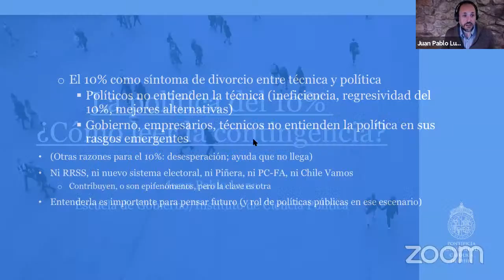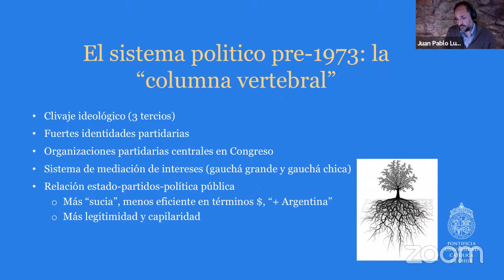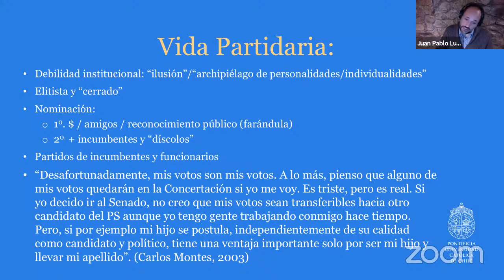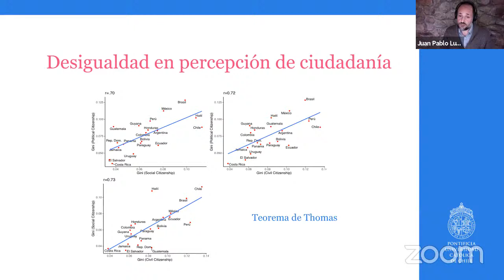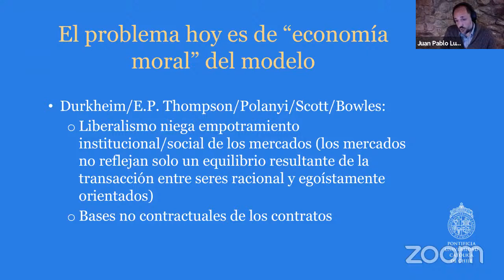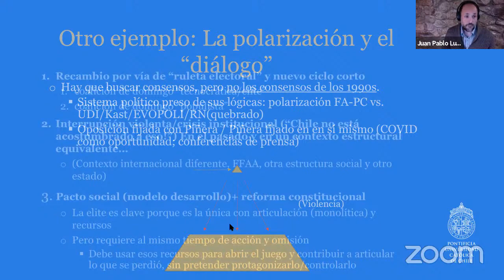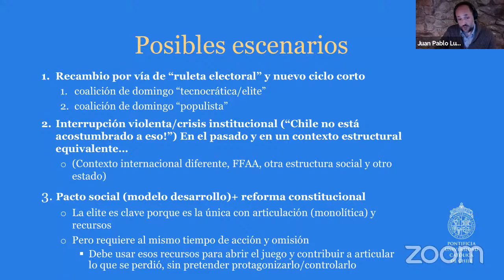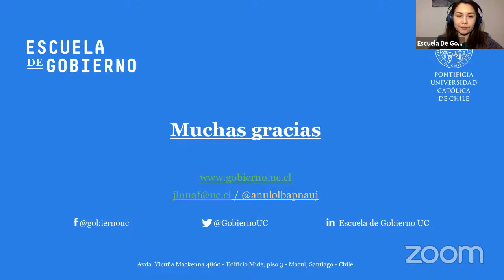Clase Abierta: "La política del 10% ¿Cómo leer la contingencia?"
Realizada por el profesor Juan Pablo Luna de la Escuela de Gobierno UC e Instituto de Ciencia Política UC, e investigador Fundamento de los Datos.

Profesora Invitada: Loreto Cox de la Escuela de Gobierno UC.